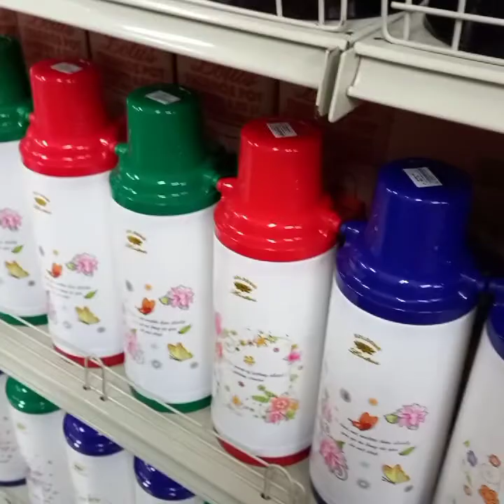PART 2 OF OUR TRIP TO SAN JOSE DEL MONTE BULACAN. LIFE OF BUSINESS WOMAN AND SINGLE MOM